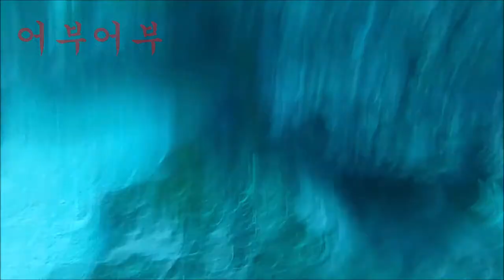호주시드니 작살영상 "오줌쌈 주의"